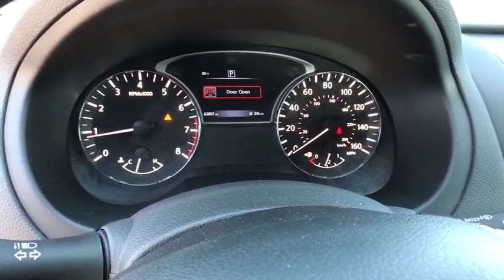2016 NISSAN ALTIMA Reno, Carson City, Northern Nevada, Roseville, Sparks, NV GC214236P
GRAY USED  2016 NISSAN ALTIMA available in Reno, Nevada at Lithia Volkswagen Reno. Servicing the Carson City, Northern Nevada, Roseville, Sparks, NV area.
2016 NISSAN ALTIMA 4DR SDN I4 2.5 - Stock#: GC214236P - VIN#: 1N4AL3AP2GC214236

CARFAX 1-Owner. GUN METALLIC exterior and Charcoal interior, 2.5 S trim. Bluetooth, CD Player, Keyless Start, Back-Up Camera, iPod/MP3 Input. AND MORE!br /br /KEY FEATURES INCLUDEbr /Back-Up Camera, iPod/MP3 Input, Bluetooth, CD Player, Keyless Start MP3 Player, Keyless Entry, Remote Trunk Release, Steering Wheel Controls, Child Safety Locks. Nissan 2.5 S with GUN METALLIC exterior and Charcoal interior features a 4 Cylinder Engine with 182 HP at 6000 RPM*. br /br /EXPERTS RAVEbr /Edmunds.com's review says The CVT is more responsive when you press on the gas pedal compared to its competitors, and the simulated stepped gears reduce some of the engine drone that others suffer from.. Great Gas Mileage: 39 MPG Hwy. br /br /BUY WITH CONFIDENCEbr /CARFAX 1-Owner br /br /MORE ABOUT USbr /Lithia Volkswagen of Reno sells new, and used, cars, trucks and SUVs, near Sparks and Carson City, Nevada. We offer easy financing options and best in market no haggle pricing for an easy and transparent purchase experience. Our sales team is open seven days a week to help you. Just a few miles south of I-80 and downtown Sparks, we are located at 7063 South Virginia Street in Reno. Plus any applicable finance charges. All vehicles subject to prior sale.br /